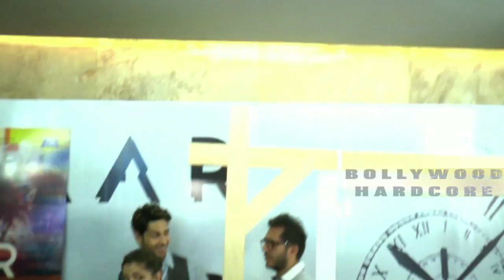Sidharth Malhotra Getting COZY with Nitya Mehra Director in Public at Baar Baar Dekho Trailer Launch